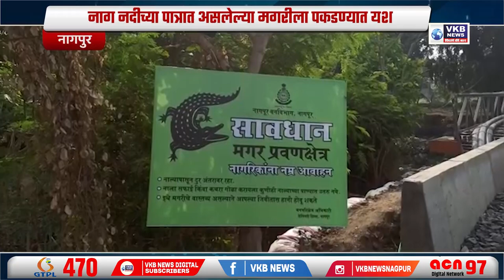नाग नदीच्या पात्रात असलेल्या मगरीला पकडण्यात यश